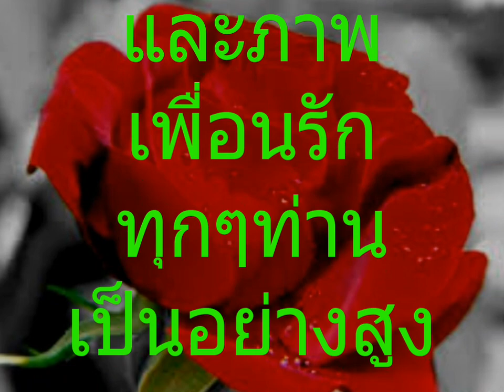กังวลรัก (ยุทธการ covered)